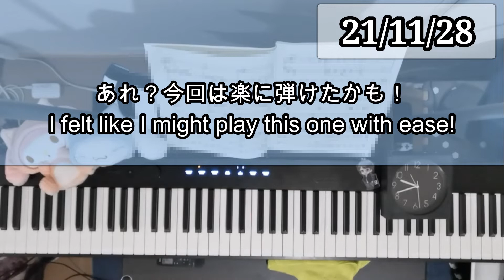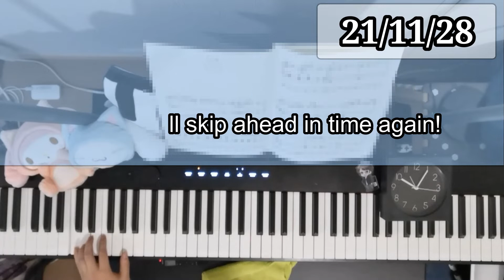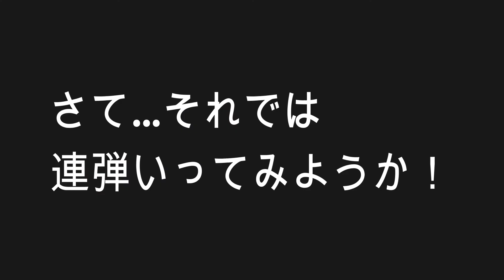久石譲／さんぽ(初級) - Hey Let's Go(My Neighbor Totoro)【ピアノ初見】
初見でどれくらい弾けるのか？
譜読みスキルUPを目的としたチャレンジ企画です！

発表会のための名曲ライブラリー スタジオジブリ曲集【初級Vol.2】
　出版社　　　　　 ‏ : 全音楽譜出版社
　発売日　　　　　　: 2020/12/15
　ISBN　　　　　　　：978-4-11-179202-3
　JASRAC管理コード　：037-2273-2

◆再生リスト

　レッスン

　挑戦

　イベント

　企画